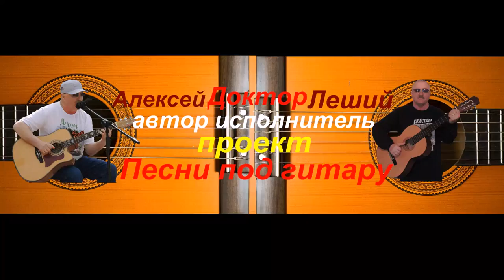ФЕВРАЛЬСКАЯ ЗИМА В ДЗЕРЖИНСКЕ - ДЕБЮТ -Песни под гитару - Алексей Доктор Леший - бард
Что сейчас преподносит нам февраль уже не трудно догадаться - это близко уже весна...
Автор исполнитель своих многих,музыкальных видео проектов - Песни под гитару - Алексей Доктор Леший
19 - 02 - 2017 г